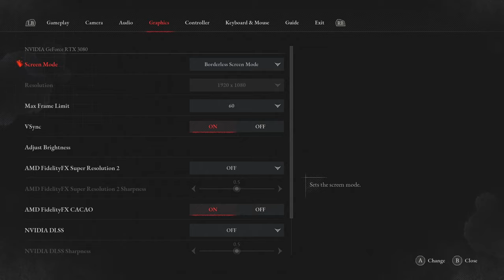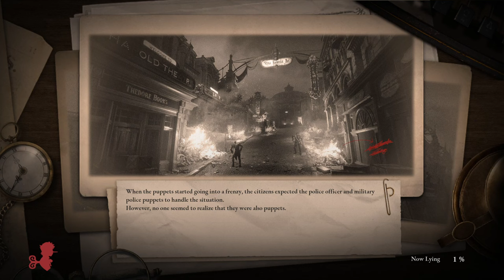Let's Play Lies of P Part 16 - Door Guardian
You are awakened by a mysterious voice that guides you through the plagued city of Krat - a once lively place that has been poisoned by madness and bloodlust. In our soulslike, you must adapt yourself and your weapons to face untold horrors, untangle the unfathomable secrets of the city's elites and choose whether to confront predicaments with the truth or weave lies to overcome them on the journey to find yourself.

・ A DARKLY ELEGANT AND CRUEL WORLD
Unearth the secrets of the city of Krat – a place soaked in the style of the Belle Epoque era which once thrived due to its puppet industry and now sees its streets covered in blood.

・BATTLE WITH TWISTED INSTRUMENTS
Develop a unique combat style to counter vicious enemies and terrain by weaving together dynamic weapon combinations, utilizing the Legion Arms, and activating new abilities.

・WHAT’S IN A LIE?
There will be times when you will be confronted with choices where you can give comfort to others in sorrow or despair by lying…or you can choose to tell the truth.

・A CLASSIC REIMAGINED
Experience the beloved fairy tale of Pinocchio reinterpreted as a dark, grim narrative that allows players to discover the secrets and symbols hidden within the world of Lies of P.